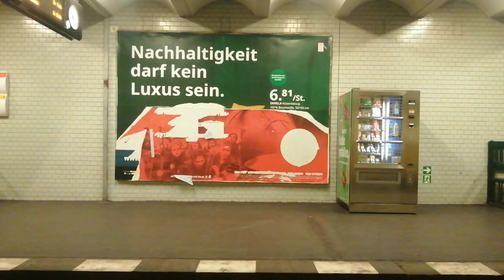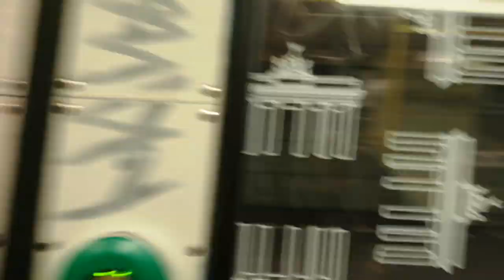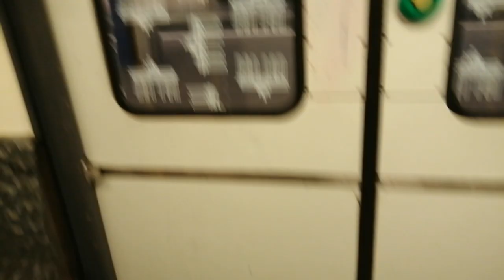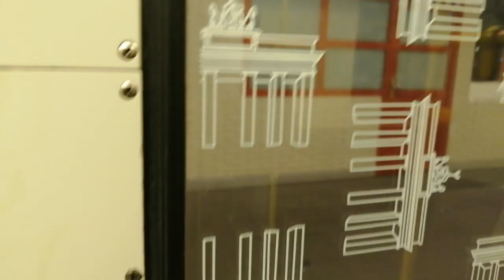U-Bahn Berlin Mitfahrt von Zoologischer Garten bis Ruhleben in der Gisela auf der U2